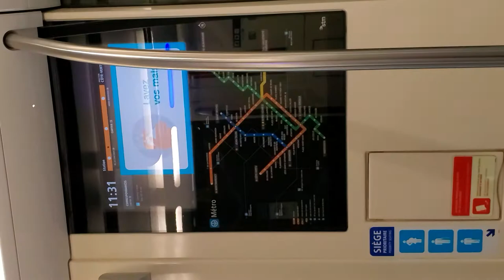Montreal Metro Footage From Inside The Train. 07/07/20 ( De la Concorde ➡️ Cartier, Orange Line)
Footage from inside the Montreal Metro walking through the train between De la Concorde Station and Cartier Station on the Orange Line.